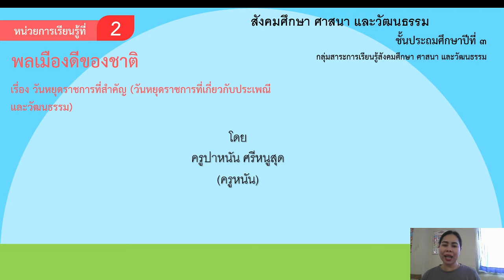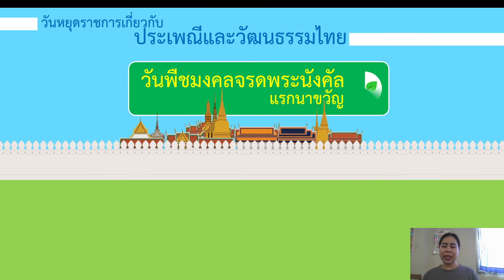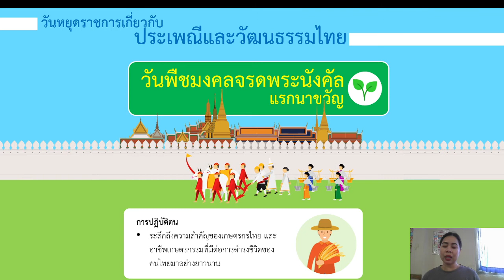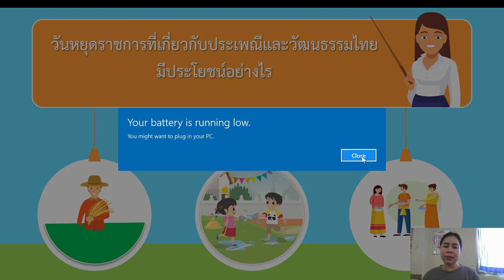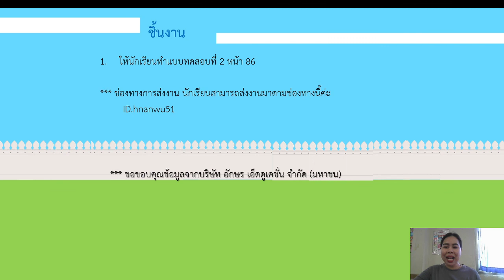วิชาสังคม ชั้น ป.3 เรื่อง วันหยุดราชการที่สำคัญ ep.2 ( 20 ส.ค. 2564 )